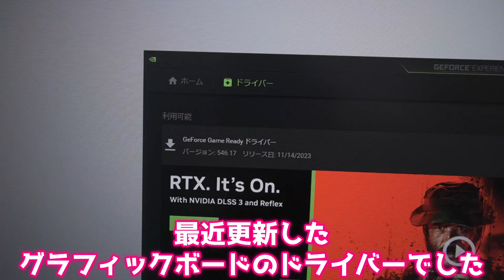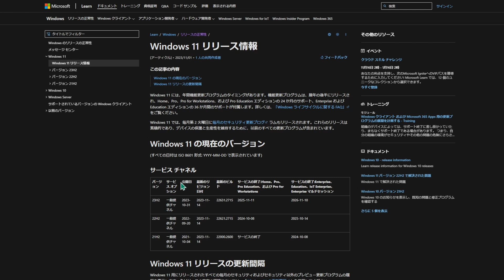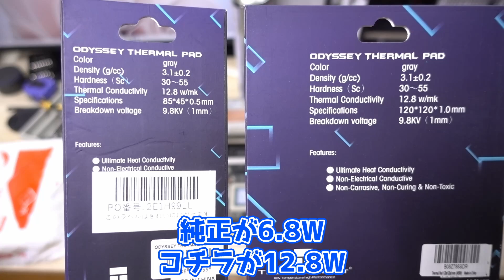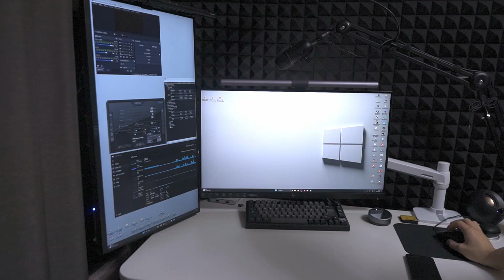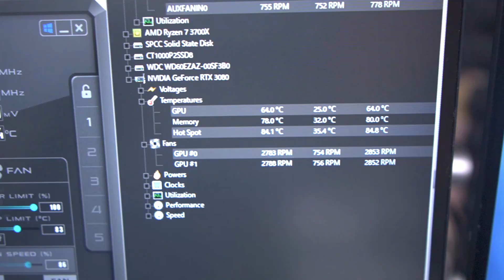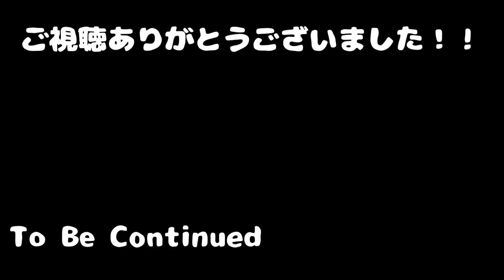グラボの調子が悪いので分解してサーマルパッドを交換したら意外な結果だった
【GeForce RTX3080】のグラボが壊れた！？のでサーマルパッドを交換して温度検証してみたら思いのほか効果がありました

アマゾン、楽天のリンクはアマゾンアソシエイトリンク（広告）を使用しています

■■目次■■
00:00 グラフィックボードが故障する原因
02:45 グラフィックボードを分解する
06:37 サーマルパッドを交換
09:06 効果を検証してみる

■■今回紹介した商品リンク■■
Amazonリンク
--Thermalright 熱伝導率12.8W/mk サーマルパッド ODYSSEY THERMAL PAD 0.5mm

--Thermalright 熱伝導性12.8 W/mk　サーマルパッド ODYSSEY THERMAL PAD 1mm

--かず之助おきにいり安っすいグリス